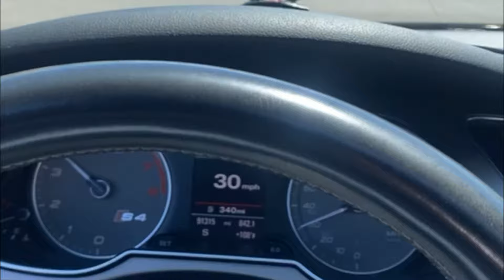Phoenix AZ with Diego Diaz ( logic and Wiz Khalifa Concert!!)